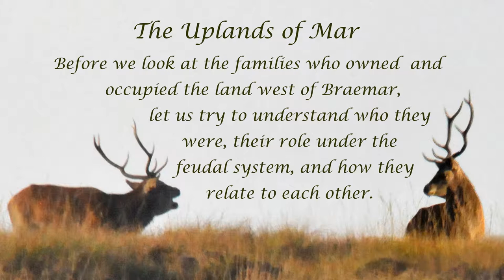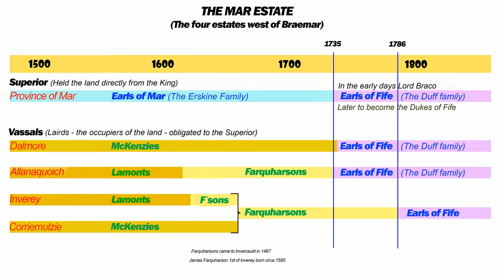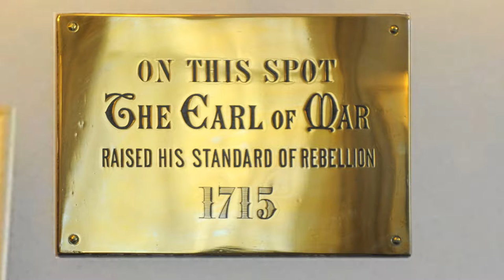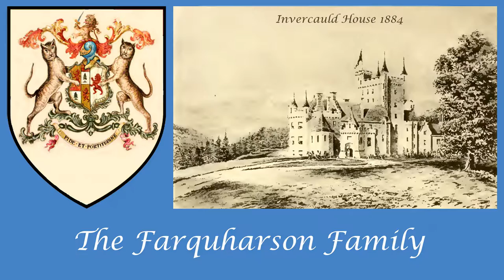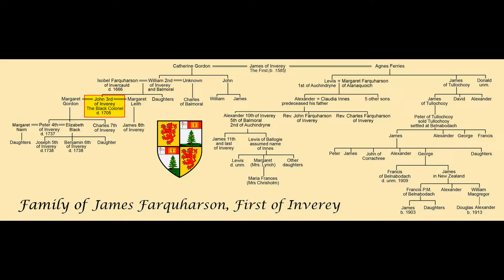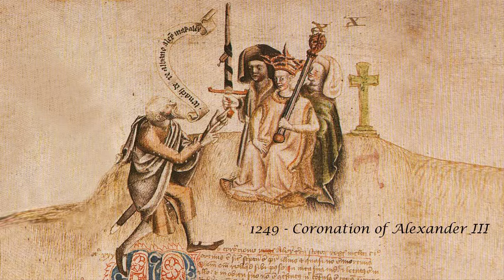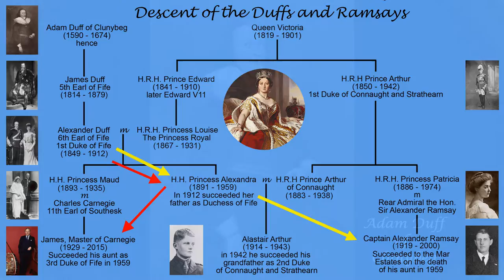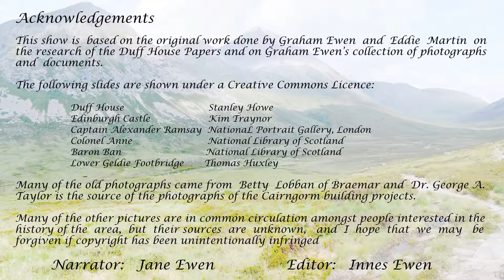Mar History Part 1